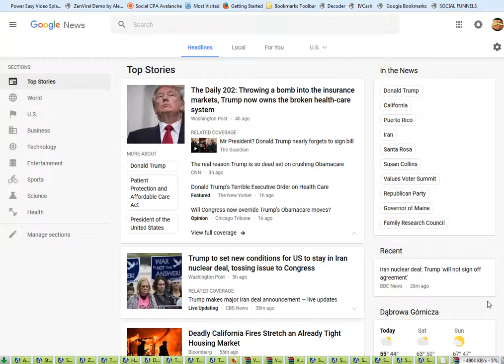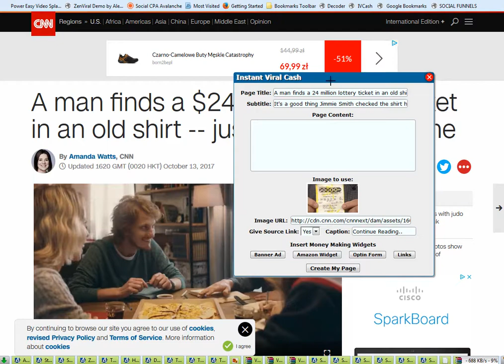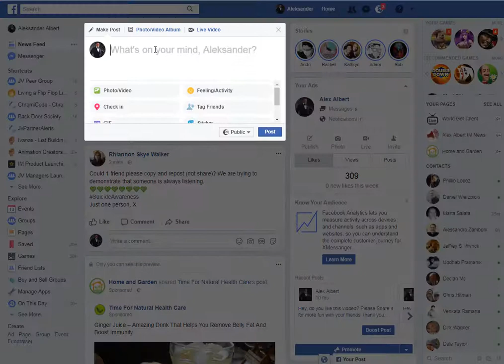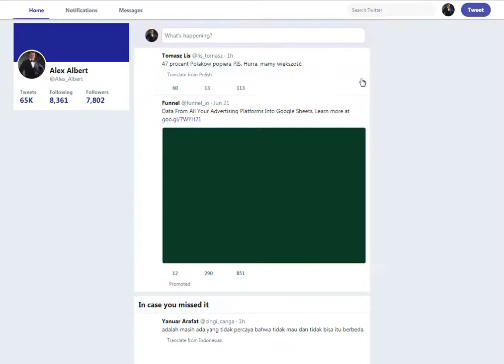App Review - Instant Viral Cash - Power $$$ App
Instant Viral Cash Software is not only about creating Viral Traffic but it Enable you to Monetize it using a Powerful Built in System.